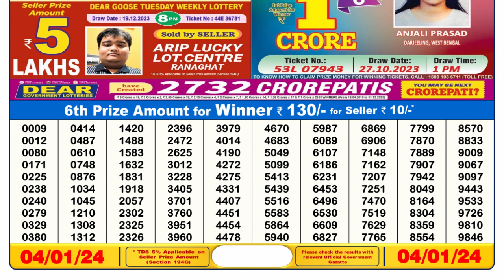🔴Dear Lottery Sambad Live 6pm today 04.01.24 Nagaland State Lottery Result